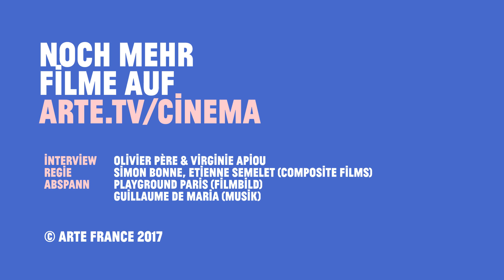"Jupiter's Moon": Kornell Mundruczo - Cannes 2017- ARTE Cinema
Kornel Mundruczo, cinéaste de créature

La Lune de Jupiter est un titre mystérieux pour la description d'un monde mutant. Quelle devrait être l'Europe de demain si nous étions tous un peu plus magiques ? C'est la question sortie de l'esprit du très précis réalisateur hongrois Kornel Mundruczo dont la réponse est angélique et fantastique.

Entretien : Olivier Père et Virginie Apiou
Réalisation : Etienne Semelet et Simon Bonne (composite films)
Générique  : Playground Paris (image)
                      Guillaume de Maria (musique)

Arte France 2017

Et sur Twitter et Instagram !